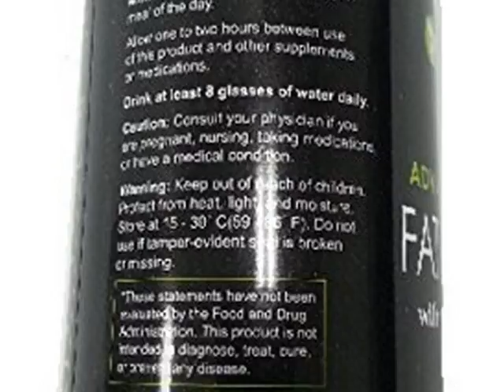Details It Works! Advanced Formula Fat Fighter with Carb Inhibitors 60 tablets Top List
It Works! Advanced Formula Fat Fighter with Carb Inhibitors

Have a sweet tooth? A carb craving? It's okay to indulge every once in a while when you have Advanced Formula Fat Fighter with Carb Inhibitors!

Simply take Fat Fighter up to an hour after eating, and it will absorb some of the fat and carbohydrates from your food so that your body doesn't. Powered by NeOpuntiaTM (a naturally based ingredient made from the "prickly pear" cactus) and the It Works! proprietary blend, Advanced Formula Fat Fighter delivers dynamic, clinically tested results for both men and women.
Beauty